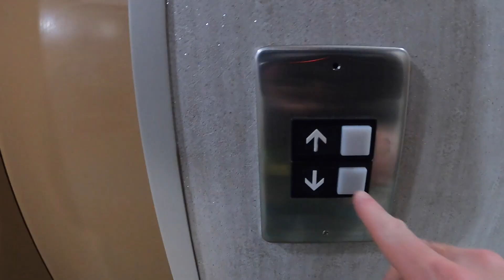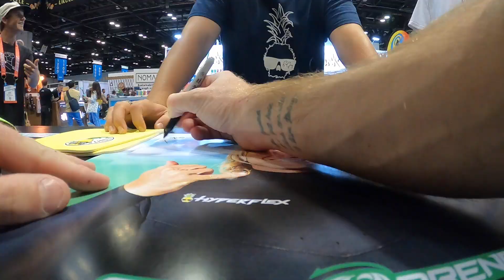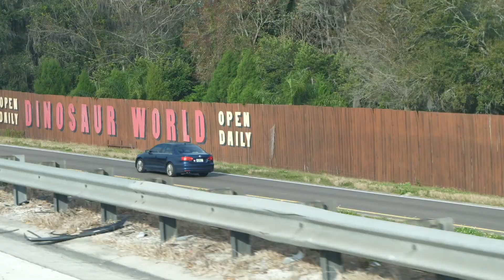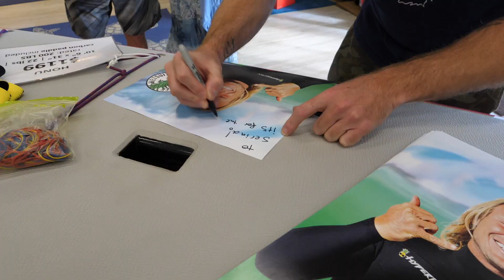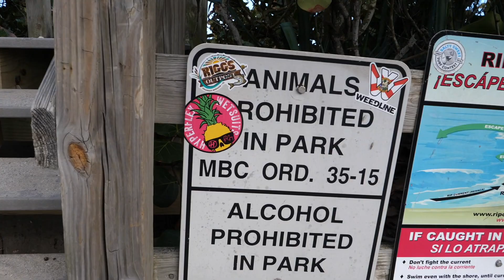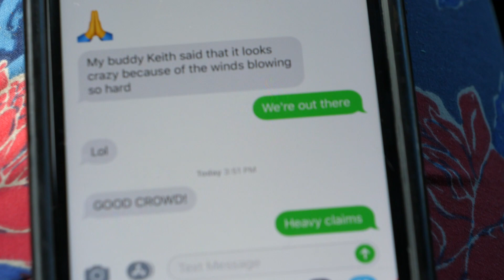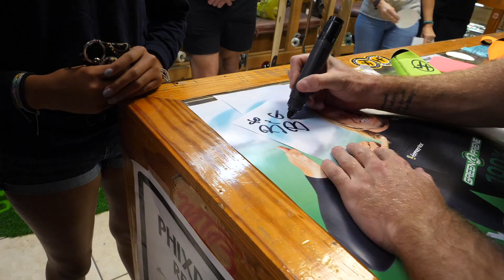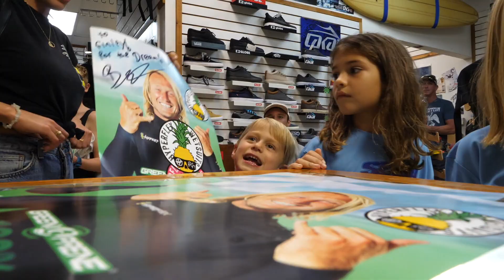Florida is GOING OFF!!!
Nub Nation!! Florida is going off! This trip has been absolutely mental visiting & meeting everyone who is so stoked on the dream. The surf is fun & the Hyperflex East Coast Tour is fully firing! It's Sunday morning & I'm going surfing, more vlogs to come!! THANKS FOR THE STOKE!!! - Ben